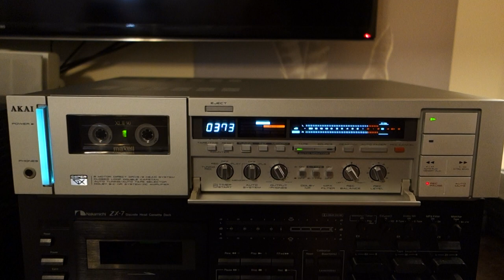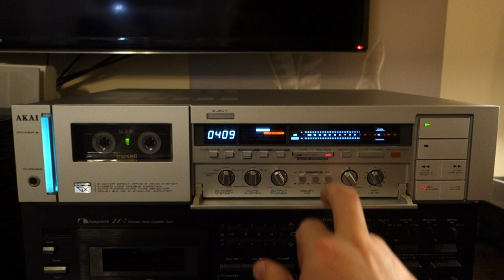Wonderful AKAI GX-F71 short demo